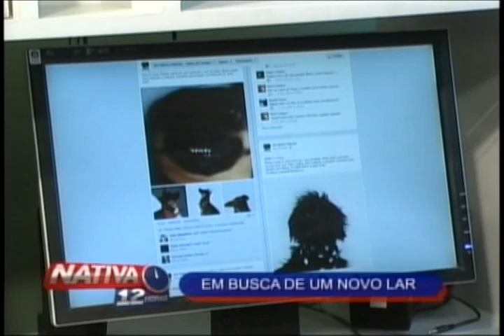Em busca de um novo lar 16 08 12 avi